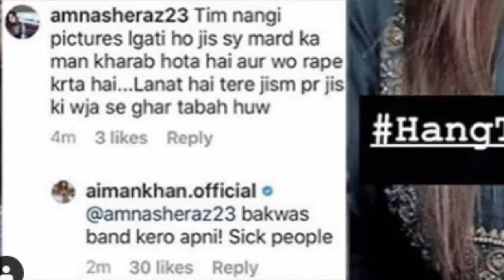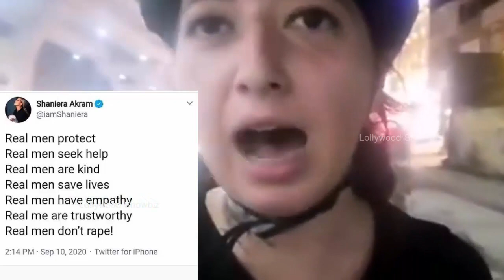Sad News Aiman Khan Fans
Aiman khan And Mahira Khan Reaction ON moterway incident